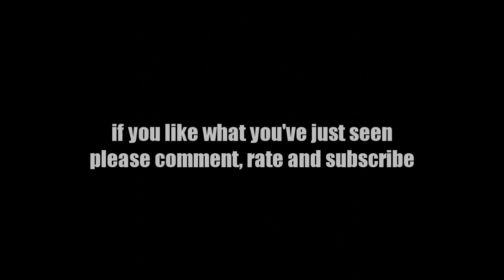Farah - Belly Dancer. Painting by Albie Espinola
Commissioned as a present to his beloved

This is the painting of Farah.

x

Albie